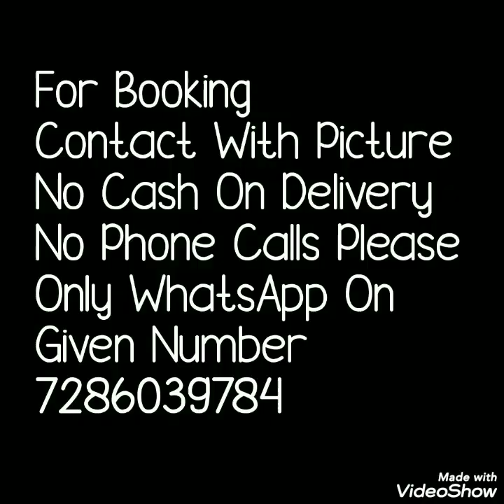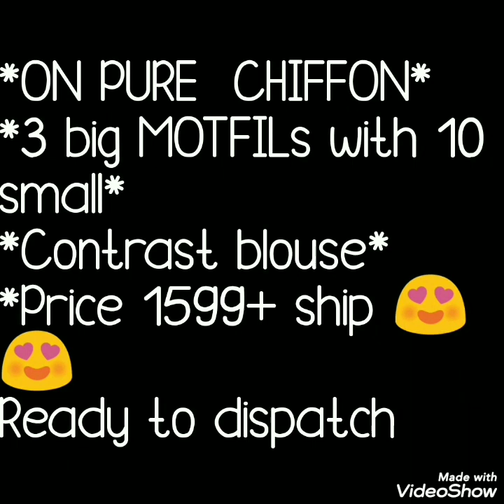Pure Chiffon Sarees With Beatiful Peocock Handwork And Contrast Blause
Today's collection is pure chiffon sarees collection. Beautiful peacock shape handwork and small motif 3big motif of peacock is on sarees. light weight sarees with contrast color blaose pice. All colors are beautiful. party ware sarees.

1 . watsup for order: 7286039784
 2. no negotiations please
 4.Sorry, cash on delivery service is not available
 5.payment can send through RTGS,,google pay or paytm,account transfer.
 6.Dispatch will be with in 2 3 day after payment
 7.After dispatching we will send you courier number through watsup
 8.Depends on distance item will receive.normally 7 to 10 working days
 9.Take video at the time of parcel open
10.if you find any damages you can returned to same address
11.we supply all over  india,and overseases also.